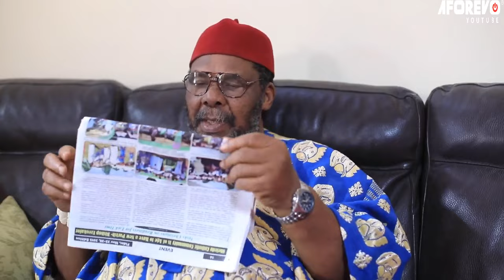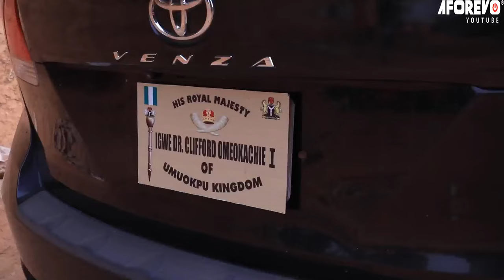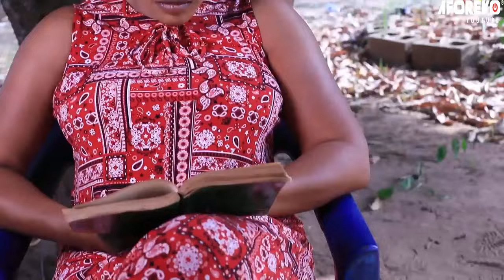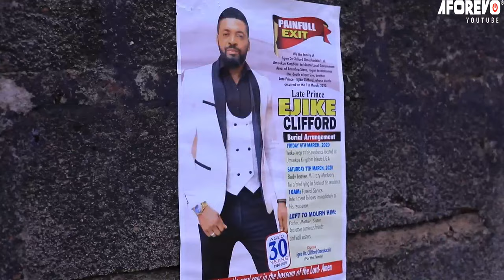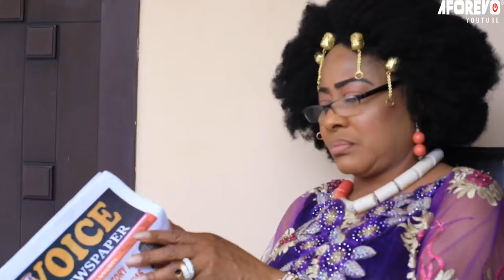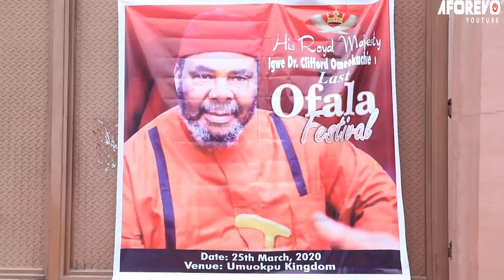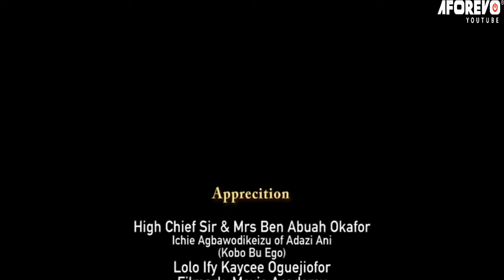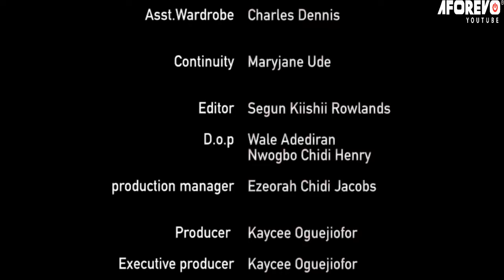The Poor Palace Maid She Flogged Is D Real Crowned Princess And She Never Knew/African Movies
In this Nigerian movie, Starring: Pete Edochie, Ngozi Ezeonu, Evelyn Esin and other amazing Nollywood actors